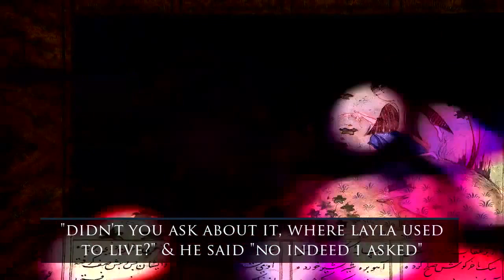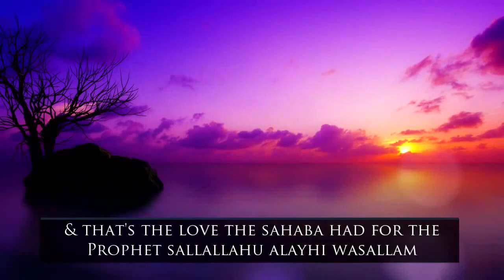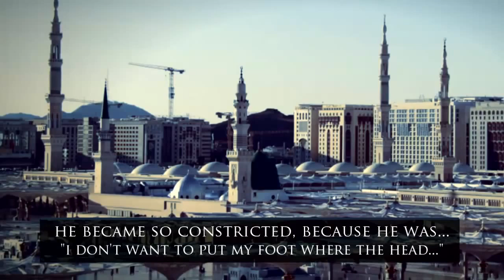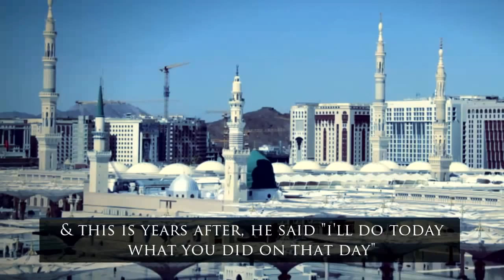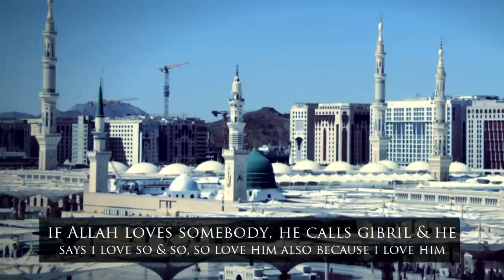Tell Me About Love | Shaykh Hamza Yusuf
The understanding of true love.